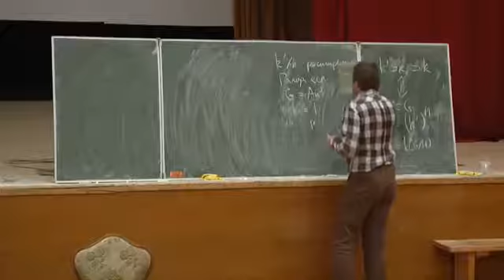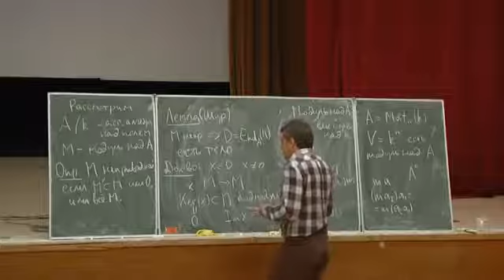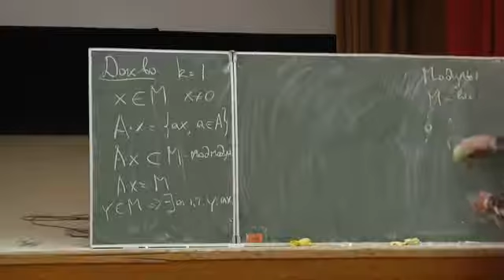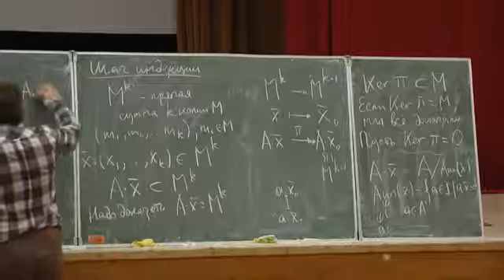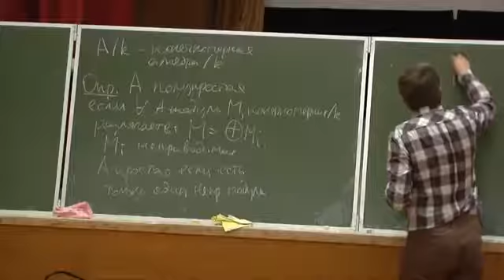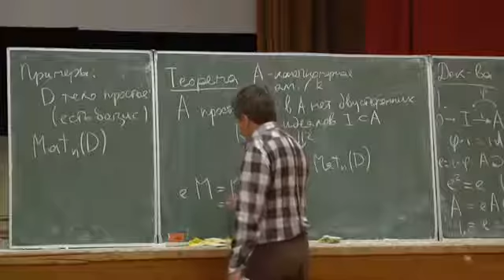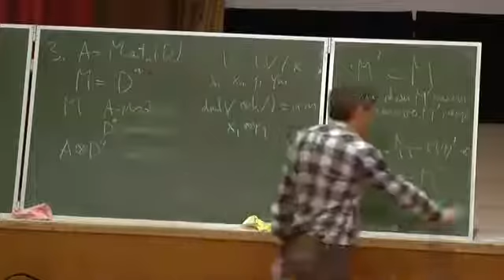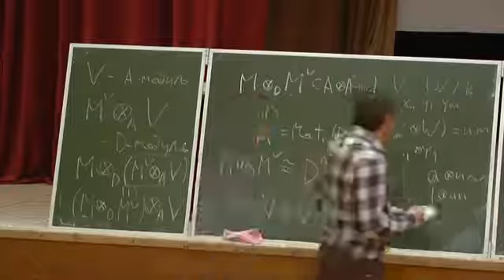Суммы квадратов, простые числа, конечные поля и алгебраическая геометрия 2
Каледин  Д.Б.